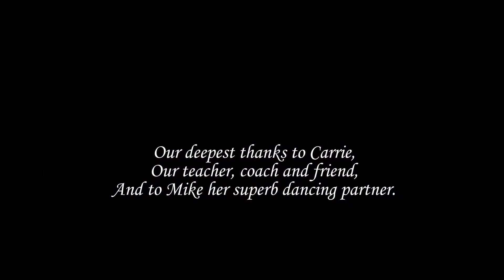Linda Lum Coronation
The Coronation of Linda Lum as Queen of Palomar Smooth Dancers.